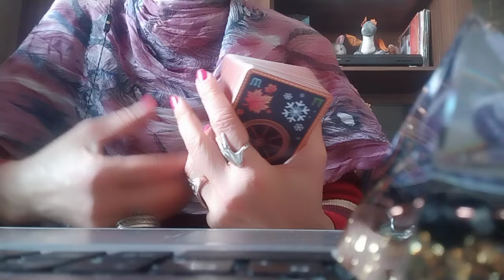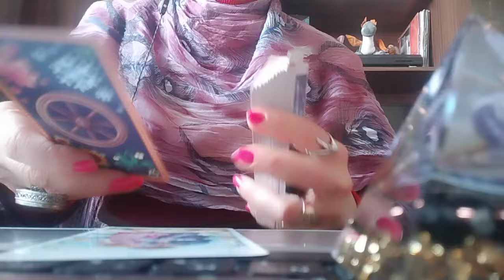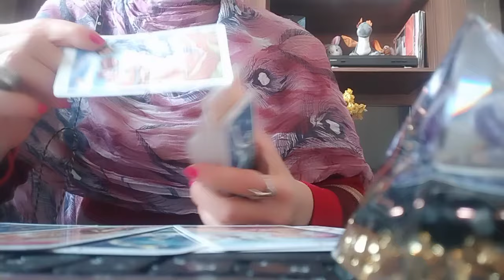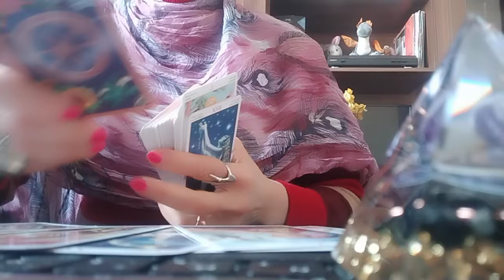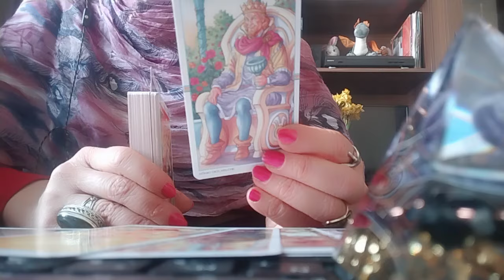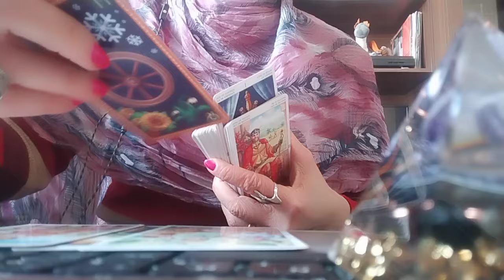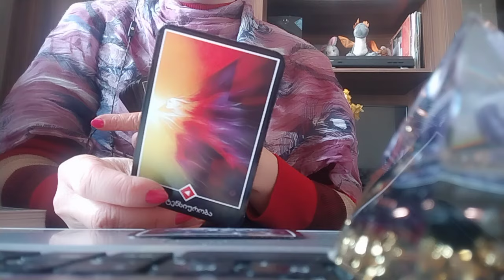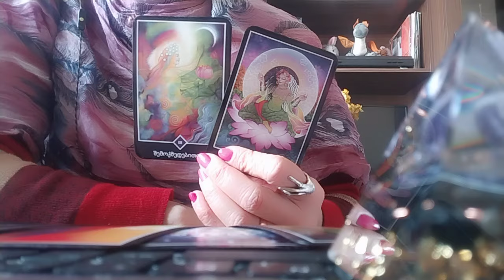ტაროს თვალით დანახული! რა გიშლით ხელს წარმატებაში და ბედნიერებაში?😊🕊️✨